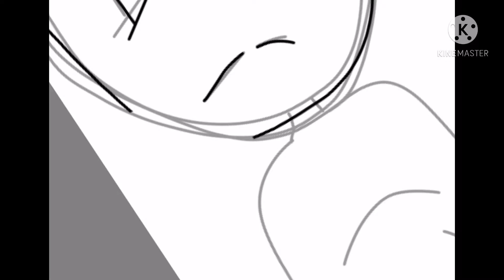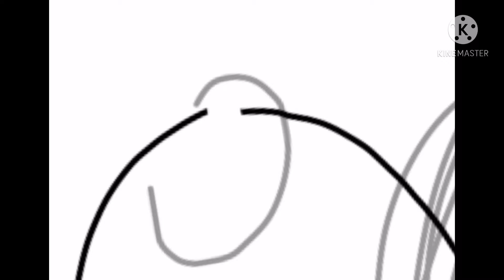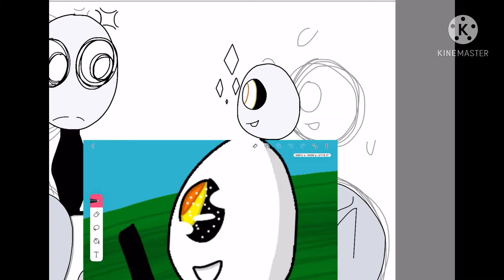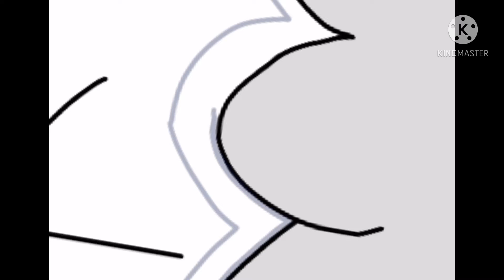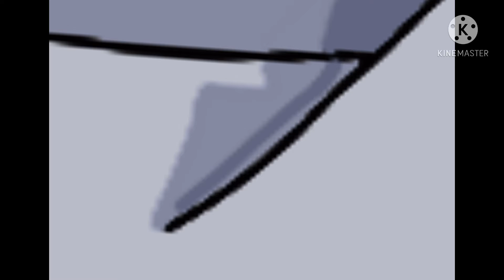Random Shorts 1 Year Anniversary! || SpeedDraw #24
Happy late anniversary!